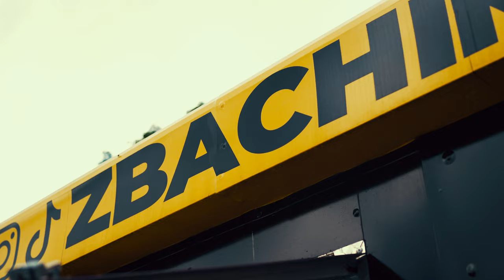Big Fredo - Steve Mcnair ( Official Video )